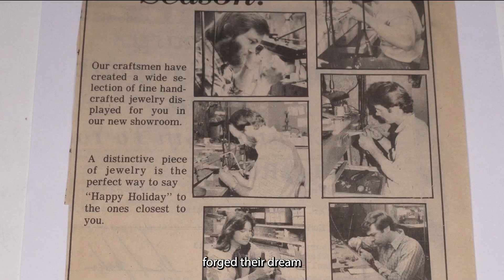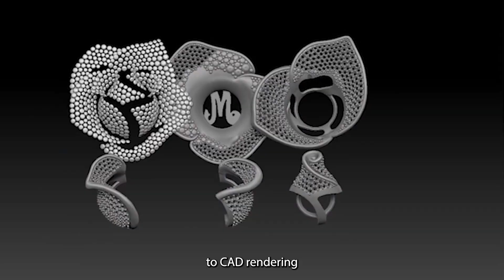The History Of Jewelry Designs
Have you ever wondered where we got our beginnings? The store you see today is very different from the day we opened our doors, and we're happy to share that story with you. See what has inspired us to create countless works of art of the years - and what will continue to drive us for years to come. You can visit Jewelry Designs today and see the culmination of our history, passion, and dedication in work today!